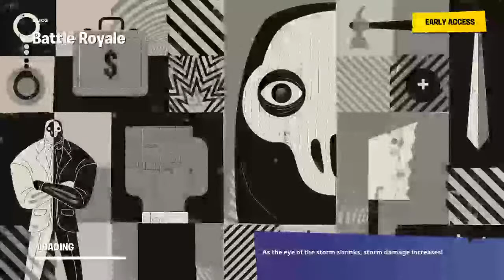Season 2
PlayStation Gamer/pro